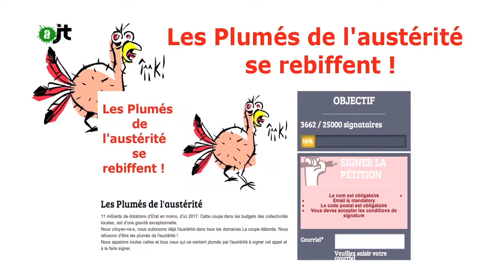Mairie d’Aubervilliers, les Plumés de l'austerité : Reportage de l'aJT du 5/01/15 - 7